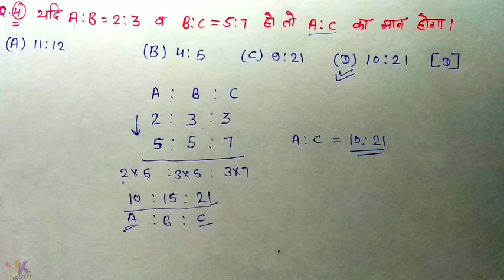Ratio And Proportion Part-4 || Ratio And Proportion Questions Tricks || by VK MATH.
Namaskar dosto,

Aaj ke is video me mene Indian Army Gd Mathematics Ratio And Proportion Questions Tricks ke bare me bataya hai.

Video Cover.
1 Ratio And Proportion Questions With Solution.

2 Ratio And Proportion Tricks And Formula.

3 Ratio And Proportion.

4 Indian Army Gd math's tricks.